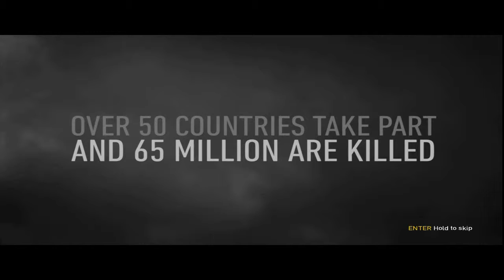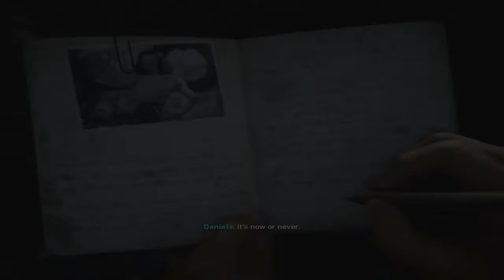Call Of Duty WWII | Misija 1 | D-day